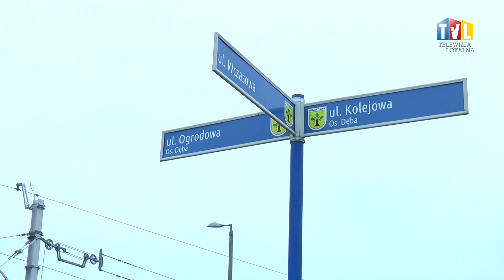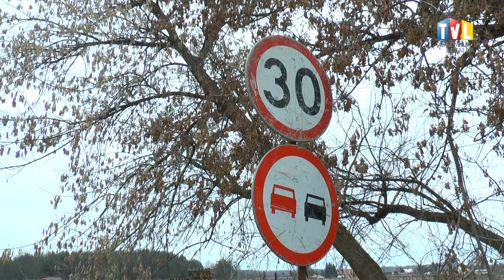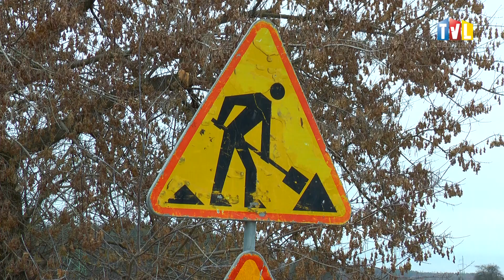2022.11.24 - CORAZ BLIŻEJ KOŃCA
Trwa remont ulicy Ogrodowej w Nowej Dębie. Zakończenie prac przewidziane jest w pierwszej połowie grudnia.